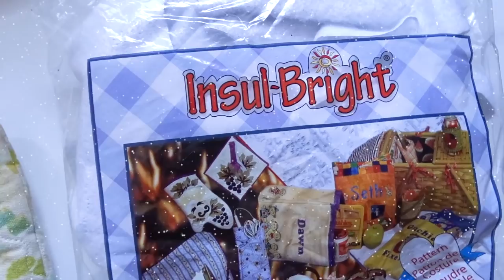15 USEFUL gifts to sew for Christmas 2018 | Alisa Shay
In this video You will discover a full list of 15 amazing and useful things to sew for Christmas presents this Holiday season! Keep watching and open the infobox for resources:

10) Oven Mitts

Membership trailer here (what are the full perks, where to find them, Apple users - please watch till the end)
• PLEASE NOTE: these are not patterns for clothes and garments included in the Membership
• Instruction sheets are a step-by-step written instruction on how I drafted this or that project, so that you can follow along. Instruction Sheets are available as a back catalogue, but there are no new Instruction sheets for projects starting with July 2022.
• The templates are ONLY for the small projects, like a basket, or coaster, or towel wrap and etc.
• I have also created sewing reference sheets and practice sheets, as well as sketches that you can use and some small-scale garment parts that you can use to practice "slash and spread" techniques and dart manipulations. Instruction sheets are focused on the drafting process and less on the sewing sequence as that is shown in the video. Sewing steps can be sometimes written out, and sometimes referenced back to the original video.
• Members Extra videos go into fabric selection, extra tips and tricks, best practices and some additional ideas from me
• I try to prioritize Members comments, especially if there is a question
• I try to post EARLY ACCESS videos for Members, meaning those are videos that you can watch earlier than anyone else and without ads :)
• Every week I post Members ONLY sneak peeks
• We also have Members Only FB group for sharing project pictures and inspiration
• I am not a teacher and this is not a course or a program

Thank You for being here and see you soon!
xxx, Alisa